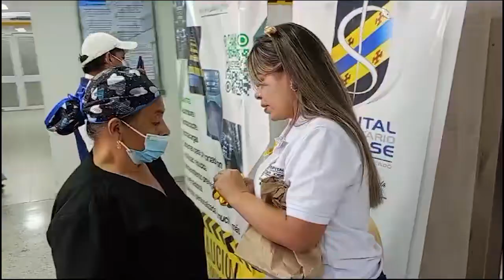Se debe crear conciencia sobre la prevención del suicidio en todo el mundo